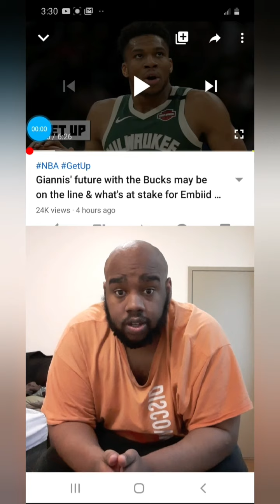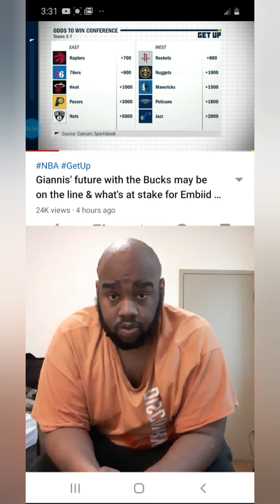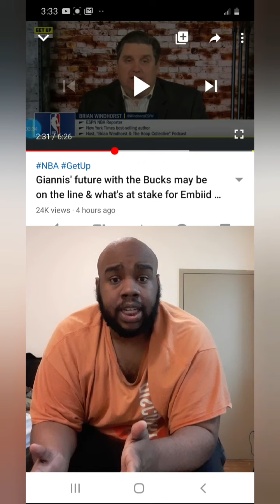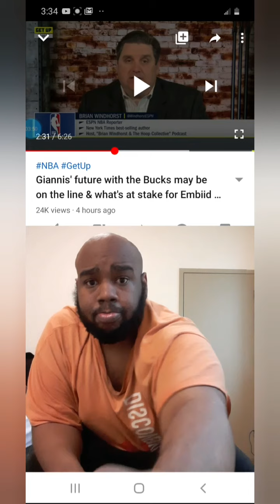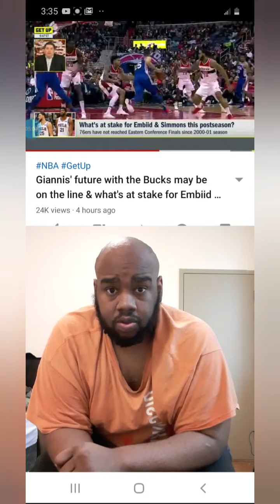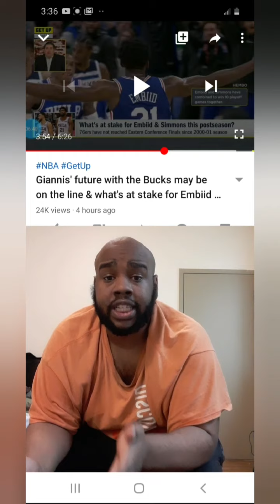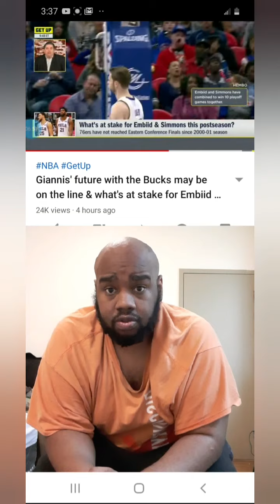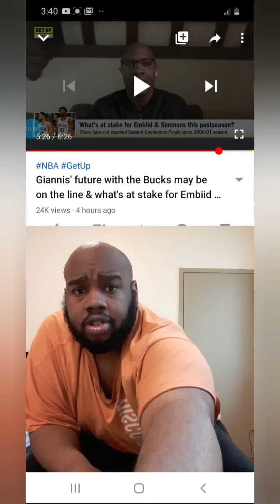Giannis future with the Bucks may be on the line & what's at stake for Embiid